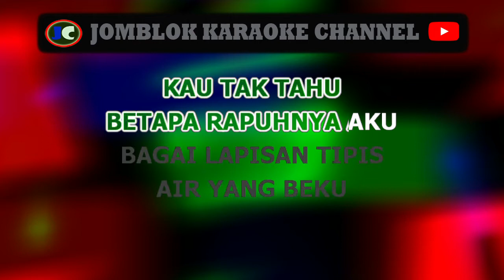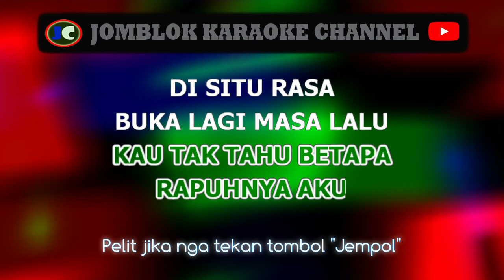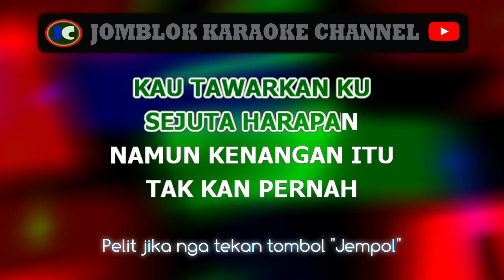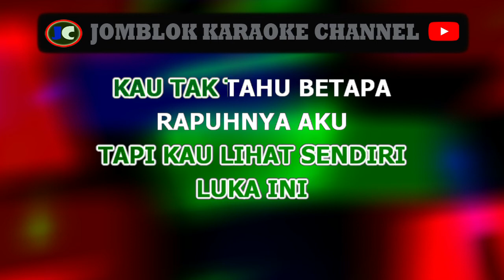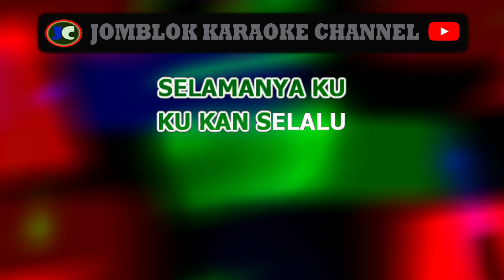Joeniar Arif Rapuh karaoke